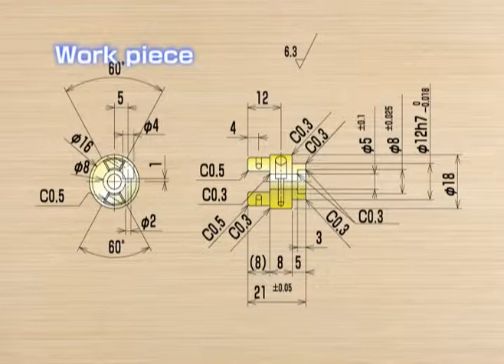Tsugami BH20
Tsugami BH20 Swiss turn features a front slide and rear turret to produce complex parts complete from bar stock: 20mm (.787") max bar diameter.